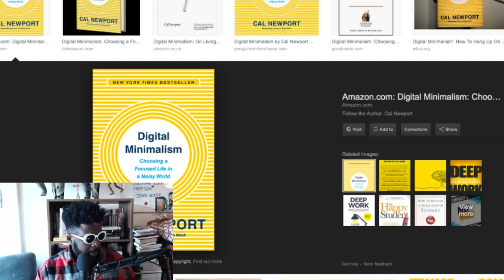How to ask for advice